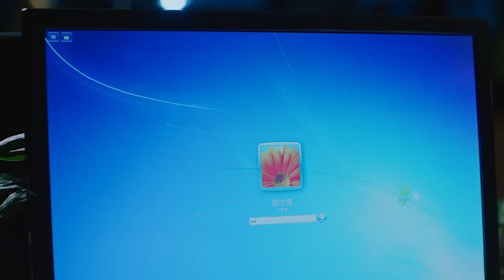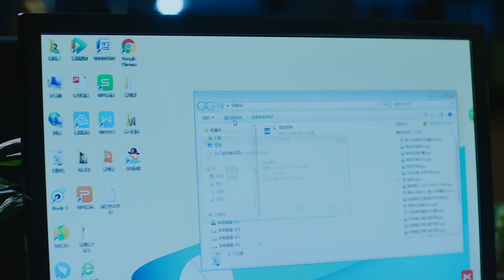草根男猛追富家千金遭白眼，没想到千金却先动了心#很想和你恋爱 王鹤棣 白鹿💕Good Drama